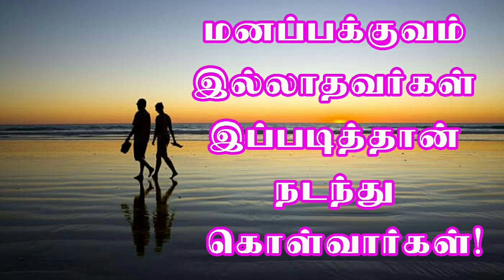மனப்பக்குவம் இல்லாதவர்கள் இப்படித்தான் நடந்து கொள்வார்கள்! | The activities of an immature man!